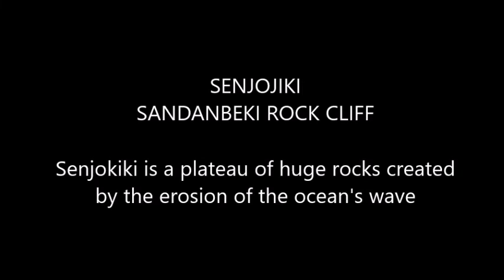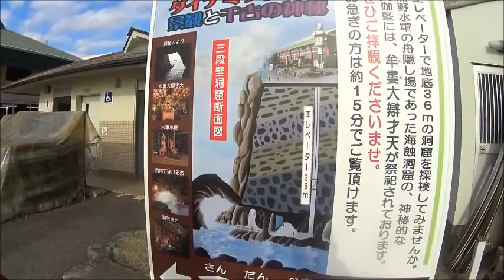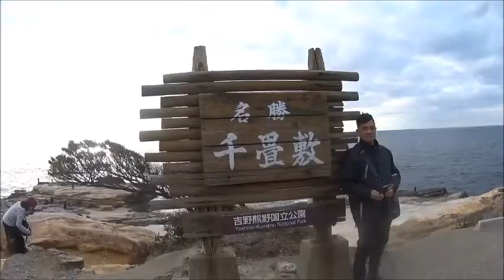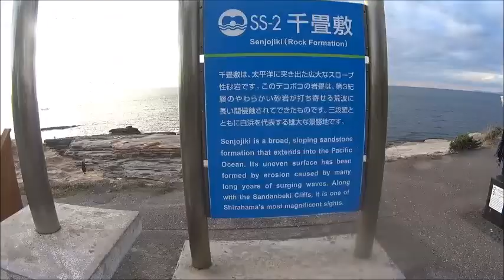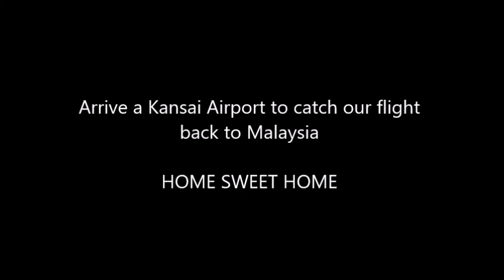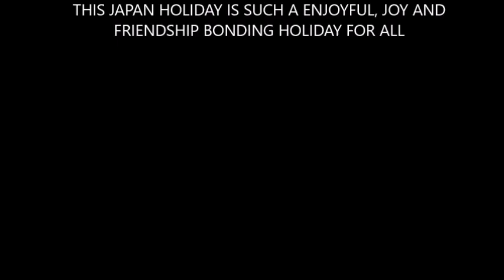9 JAPAN DAY 6 PART 2 WAKAYAMA SENJOJIKI FINAL